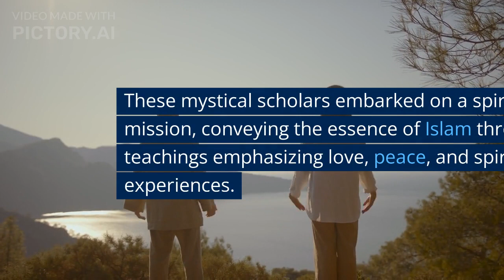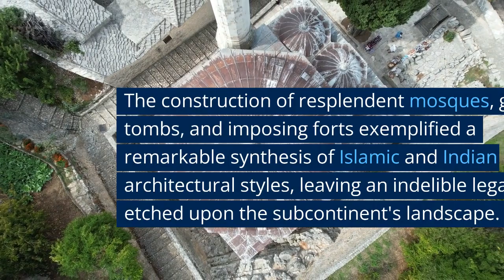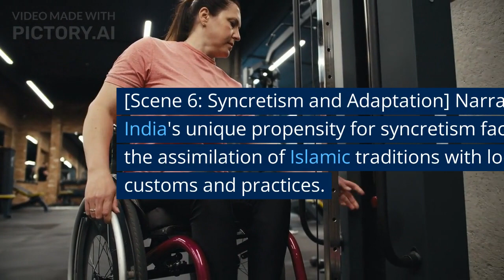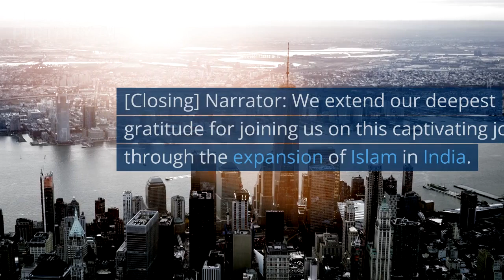Islam's Expansion in India: A Historical Journey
"Islam's Expansion in India: A Historical Journey." Join us as we delve into the transformative period when Islam made its indelible mark on the Indian subcontinent.

From the arrival of Islam in the 7th century to the influential efforts of Sufi saints, we uncover the various factors that contributed to the spread of Islam in India. Witness the rise of the Delhi Sultanate, which brought significant political, social, and cultural changes, laying the foundation for the growth of Islam.

Marvel at the architectural splendors crafted by Islamic rulers, including the magnificent mosques, tombs, and forts that blended Islamic and Indian architectural styles. Experience the cultural fusion that emerged as Persian, Central Asian, and Indian traditions intertwined, giving rise to a unique blend of art, literature, music, and cuisine.

Explore the fascinating phenomenon of syncretism, where Islam in India adopted local customs and practices, leading to the emergence of Sufi-influenced folk traditions and regional variations. Marvel at the intellectual contributions made by scholars in astronomy, mathematics, medicine, and literature, enriching India's intellectual landscape.

Join us on this captivating historical journey that showcases how Islam became an integral part of India's social fabric, contributing to its diverse and pluralistic society. Witness the enduring legacy of Islam's expansion in India and its profound impact that resonates to this day.

Don't miss out on this thought-provoking exploration of Islam's expansion in India.